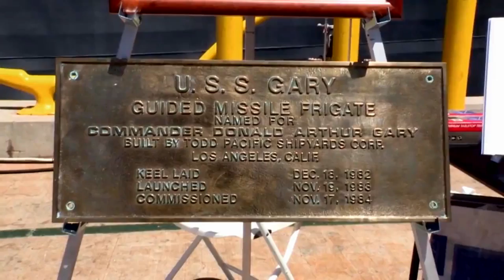Headlines for Tuesday, July 28, 2015 (HL 28)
U.S. and Republic of Singapore Navies complete CARAT 2015. USS Gary decommissioned

after 31 years of service. The SAPR office wants you to know about consent.